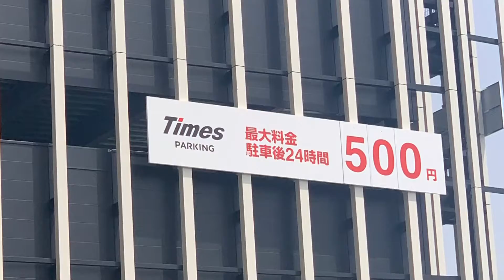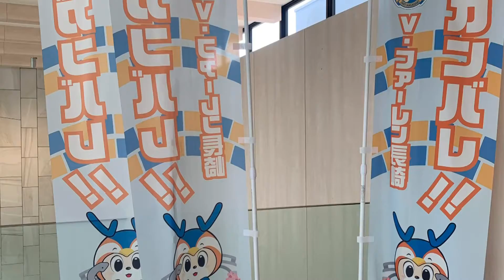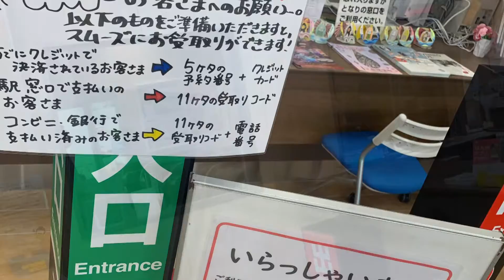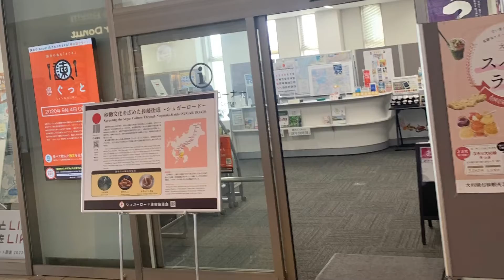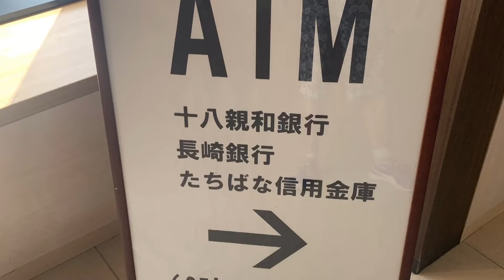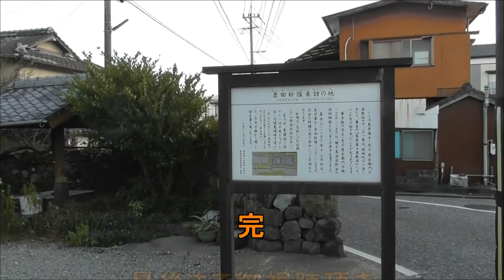新しくなる諫早駅 MOV 2021